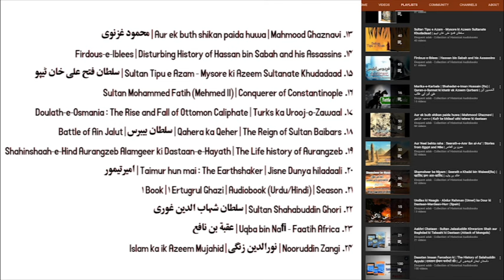Ertugrul Ghazi | Audiobook : Book 04 - Part 60 (Urdu/Hindi) | एर्टुगरुल गाजी : ऑडियोबुक | Season 04